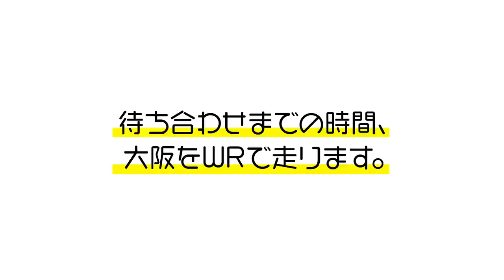バイク系YouTuber○○とコラボのため、大阪へ！チャンネル初の遠征ツーリング！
初大阪、初コラボ！
記念すべきYouTuber初のコラボ相手は○○さんです！！

協力：
サイン・ハウス　B＋COM

 ◆つるの剛士の乗るのたの士◆
バイク大好き「つるの剛士」が自身の〝バイクライフ〟をお届けしていく、バイク専門ＹｏｕＴｕｂｅチャンネルです。

◆つるの剛士◆
・バイク王イメージキャラクター
・バイク情報サイト「Ｂｉｋｅ Ｌｉｆｅ Ｌａｂ」主任研究員